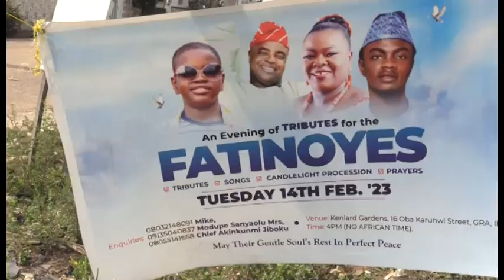Ogun Murder: Driver of Murdered Fatinoye's Family Confesses To Crime.